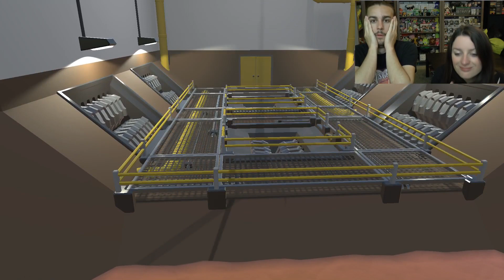GANG BEASTS MULTIJOUEUR | TOUS CONTRE GUILLAUME !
On se retrouve aujourd'hui pour une nouvelle vidéo de Guillaume & Kim sur l'épisode 2 de Gang Beasts en mode multi !